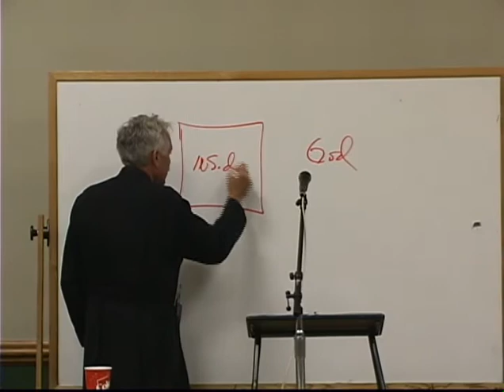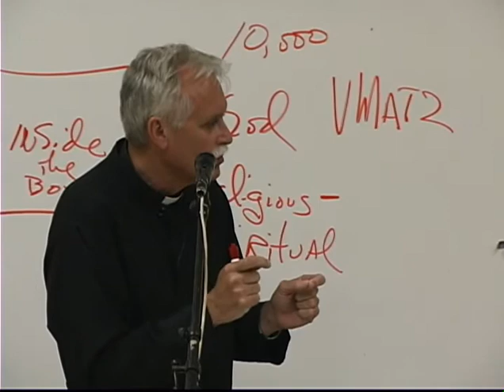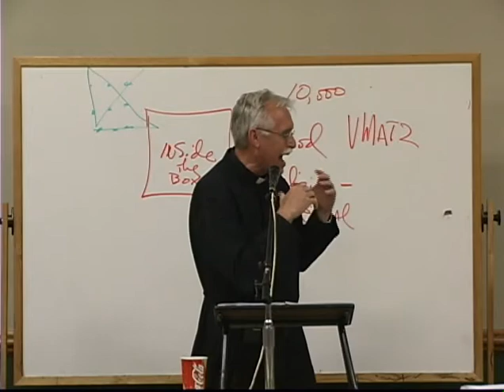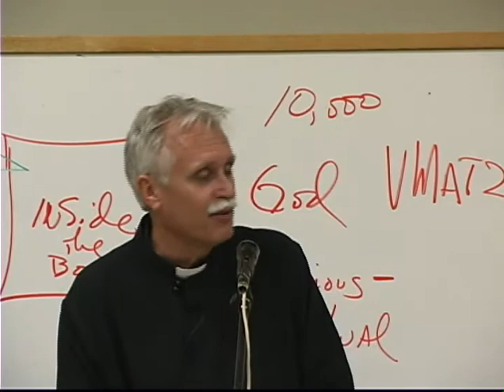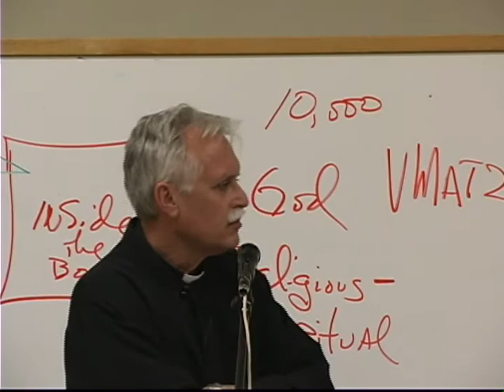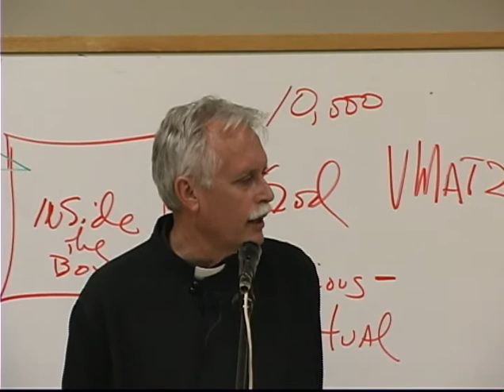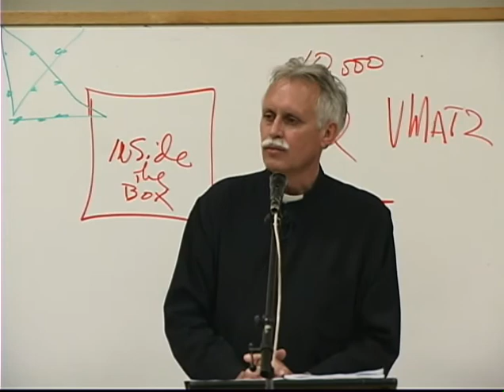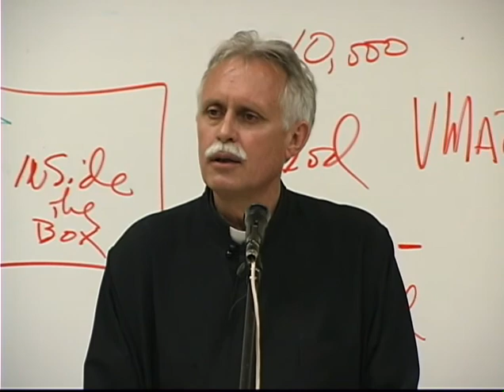These Things I Believe - Seminar 2 : One God